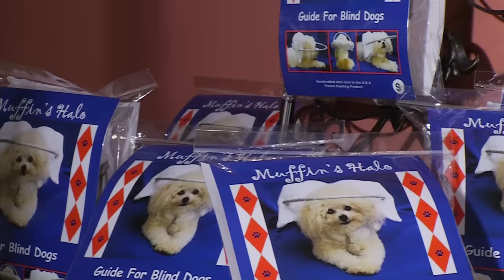MUFFIN'S HALO GUIDE FOR BLIND DOGS DOCUMENTARY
How Muffin's Halo Guide For Blind Dogs was conceived. Interview with Silvie Bordeaux - Inventor/Founder and Muffin Bordeaux, her beloved Blind Dog.   Interview with Dr. Christin Fahrer - leading Veterinary Opthalmologist at Eye Care For Animal Center in Culver City, CA.  Interview with Bronwyne Mirkovich - Certified Dog Trainer and volunteer with different rescue groups with her precious Blind Dog rescue Max.